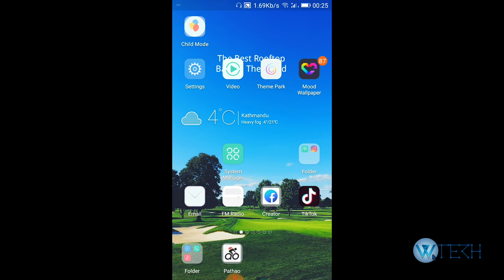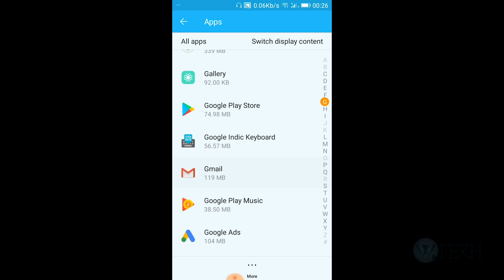How to Fix Queued Email on Gmail App?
Have received a lot of emails but your email app does not show any emails. Then fix the problem within the simple steps. Steps to follow are listed below:
Step 1: On your phone go to the 'Settings'.
Step 2: Click on 'Apps'
Step 3: Find Gmail and click on the 'Storage' option.
Under the Storage click 'Clear Data'.
Step 4: You will get the notification to allow to delete all the data on the app. Then click 'Ok'.

Now all your emails that have been stuck for so long get fixed.